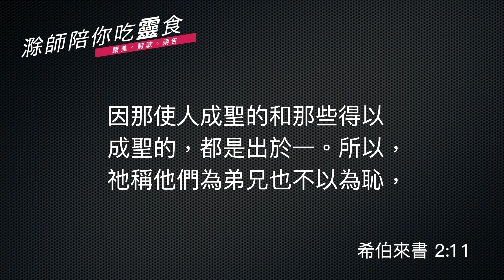《詩篇》8:1-9｜誰成全了神的託付？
滁師陪你吃靈食 讚美。詩歌。禱告

今天我們繼續《詩篇》第八篇一起來思考。上一集我們提到，從『尊』與『卑』的對比看見神將卑微的人高抬，怎麼高抬呢？高抬就是要世人得到神的眷顧，而且管理神所造的一切。

《創世記》中，神以高抬人，託付管理之責

其實，神要人管理祂所造之物的託付，也出現在《創世記》第一章和第九章。第一章是神剛造了人之後，就把這個託付賦予人。但是因為『罪』的關係，人沒辦法負起這個託付。

到了第九章，就是挪亞洪水之後，神再一次把這個託付交給挪亞，也代表著他世世代代的子孫。但是我們知道，這個託付其實也沒有真正的執行。到了《詩篇》第八篇，就再一次提到神這個永恆的託付。

今天我們來看自己，也就很清楚了。我們哪裡管得了牛羊走獸？空中的鳥、海裡的魚？我們其實沒有完全的控制能力。那，神的話語落空了嗎？

這個問題其實在整個舊約歷史之中是一直存在的。這一個疑難，一直到了新約聖經才給我們一個最完美的解決。

《希伯來書》新觀點：耶穌基督成全管理的託付

《希伯來書》的作者引用《詩篇》第八篇，來說明了一點非常重要的『神怎麼樣高抬人，使人得榮耀重要真理』，《希伯來書》第二章從第六節開始：

但有人在經上某處證明說：人算甚麼，祢竟顧念他？世人算甚麼，祢竟眷顧他？
祢叫他比天使微小一點，賜他榮耀尊貴為冠冕，並將祢手所造的都派他管理，叫萬物都服在他的腳下。
既叫萬物都服他，就沒有剩下一樣不服他的。
只是如今我們還不見萬物都服他。
惟獨見那成為比天使小一點的耶穌；
因為受死的苦，就得了尊貴榮耀為冠冕，叫祂因著神的恩，為人人嘗了死味。
原來那為萬物所屬、為萬物所本的，要領許多的兒子進榮耀裡去，
使救他們的元帥，因受苦難得以完全，本是合宜的。
因那使人成聖的和那些得以成聖的，都是出於一。
所以，祂稱他們為弟兄也不以為恥。

《希伯來書》第二章第六節一開始就引用了《詩篇》第八篇，提到神其實是給人榮耀，要世人管理衪所造的萬物的，不過《希伯來書》的作者看見我們只是還沒看見事情發生。也就是說，神本來要將人高抬，使人得榮耀，這個託付其實在現實面沒有發生。

那怎麼辦呢？《希伯來書》的作者就給我們一個新的觀點，去了解《詩篇》第八篇這裡提到神給人榮耀、成全人到底是什麼意思？

下面他就繼續提到：原來在人間了，看不到世人應該有榮耀地位的，只不過，只有一位，那就是暫時成為人的耶穌。也就是從耶穌的人性來看，耶穌的確從人的角度，他成全神給世人的託付，因為耶穌為人嚐了死味的之後，也就是為人捨命之後，神將他昇為至高，得了榮耀。

那麼詩篇講到世人要得榮耀的應許託付，在耶穌基督的身上成全了，成全是因為他為人捨命而得來的。因著他的成全，這位拯救人的耶穌，就帶領更多人進入神的榮耀裡面，因著耶穌的榮耀，也因著他帶許多人進入神的榮耀裡面，《詩篇》第八篇最終是會成全，而成全是耶穌基督成為關鍵性的一點。

用這個角度來讀《詩篇》第八篇，我們可以說，這是一個以基督論的角度解釋詩篇第八篇，而《詩篇》第八篇在這個新的觀點之中，我們就有信心看見，神對人的高抬和託付，一定會成全。

求助幫助我們，當我們用最新的觀點，再一次閱讀《詩篇》第八篇的時候，我們對這一位偉大的主、莊嚴的主、這位創造的主，就更有信心跟隨他。

願神祝福妳今天跟隨這一位，使眾人得榮耀的耶穌基督。

平安。

經文：詩 8:1-9

耶和華─我們的主啊，祢的名在全地何其美！
祢將祢的榮耀彰顯於天。
祢因敵人的緣故，從嬰孩和吃奶的口中，建立了能力，使仇敵和報仇的閉口無言。
我觀看祢指頭所造的天，並你所陳設的月亮星宿，
便說：人算什麼，祢竟顧念他？世人算什麼，祢竟眷顧他？
祢叫他比天使微小一點，並賜他榮耀尊貴為冠冕。
祢派他管理你手所造的，使萬物，就是一切的牛羊、田野的獸、空中的鳥、海裡的魚，凡經行海道的，都服在他的腳下。

經文：希 2:6-11